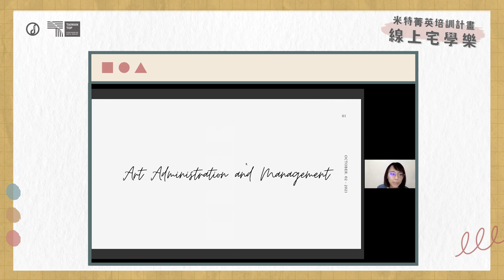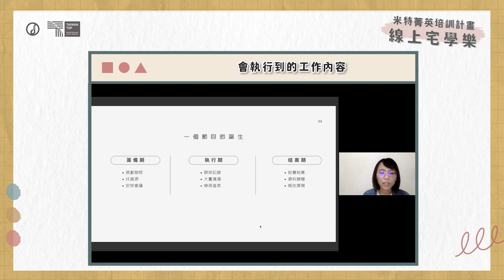《線上宅學樂》課程精華片段 Ep.7【 藝術行政與管理職涯分享 】ft. 北藝大藝術行政與管理研究所碩士 朱珮慈｜米特菁英培訓計畫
｜〈線上宅學樂〉Ep.7【 藝術行政與管理職涯分享 】｜​

⭔ 課程時間：10/02（六）19:00
⭔ 課程主題：藝術行政與管理職涯分享
⭔ 課程講師：北藝大藝術行政與管理研究所碩士／專案藝術行政工作者 朱珮慈

於國立清華大學音樂學系就讀的朱珮慈，大學時期在學長姐的引薦下，有機會接觸到如：新生營的總召集人、管樂團團長、為偏鄉孩童組織的夏令營總籌等多項活動的籌劃工作，由此使她發現了自己對「藝術行政」方面的興趣。爾後她選擇至北藝大藝術行政與管理研究所深造，同時積極投入各類實習與活動製作中以累積藝術行政管理實務經驗，至今她在行銷宣傳、技術統籌、執行製作上都締造了佳績。

《線上宅學樂》在上週來到了第七回，在課程前半段有幸能夠邀請到曾為米特菁英培訓團團員的學姐——朱珮慈，與大家分享她在清大音樂系畢業後作為一名藝術行政工作者的職業生涯故事！

👑 〈線上宅學樂〉・超強黃金陣容 🎷

日本東京藝術大學教授 ◊ 須川展也 Nobuya Sugawa
瑞士蘇黎世大學教授 ◊ Lars Mlekusch
阿姆斯特丹音樂學院教授 ◊ Arno Bornkamp
法國史特拉茲堡音樂院教授 ◊ Philippe Geiss
比利時布魯塞爾皇家音樂院教授 ◊ Vincent Daivd
ff Studio錄音室總監 ◊ 左興
北藝大單簧管副教授  ◊ 林佩筠
旅美薩克斯風演奏家  ◊ 林奕銘
香港演藝學院教授  ◊ 吳漢紳
職業鋼琴合作藝術家  ◊ 林盈盈
培訓團指導老師  ◊ 陳力鋒 陳品樺
北藝大藝術行政與管理研究所  ◊ 朱珮慈
荷蘭阿姆斯特丹音樂院碩士班 ◊ 陳麒鈞
比利時布魯塞爾皇家音樂院碩士班  ◊  張晏瑋